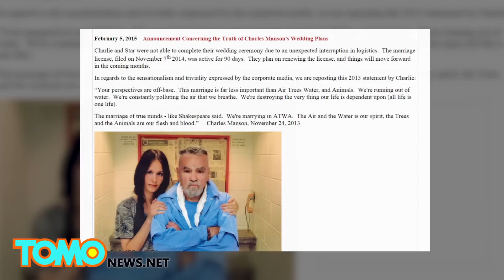La fiancée de Charles Manson voulait exposer son cadavre et faire de l’argent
La fiancée du meurtrier aurait tenté de le marier pour son cadavre

Charles Manson était censé se marier ce week-end, mais le mariage entre le meurtrier de 80 ans et sa fiancée de 27 ans serait tombé à l’eau pour des raisons presques aussi folles que Manson lui-même.

La paire aurait fait une demande de mariage en novembre, une procédure jusque-là complètement légale, même si Manson est en prison, parce qu’en Californie, un prisonnier peut marier une personne en dehors de la prison.

À ce que l’on sait, Afton Elaine Burton, alias « Star », était la seule personne intéressée à marier un meurtrier condamné à passer sa vie en prison.

Elle a quitté son Illinois natal pour déménager en Californie à l’âge de 17 ans pour se rapprocher de Manson.

Lorsqu’elle a annoncé qu’elle prévoyait le marier, elle a déclaré que c’était en partie pour avoir accès à des documents qui aideraient à prouver l’innocence de Manson.

Selon Daniel Simone, Star ne voulait avoir accès qu’au cadavre de Manson après sa mort. Elle prévoyait exposer le corps de Manson pour faire de l’argent, mais son plan est tombé à l’eau lorsque Manson a annulé le mariage.

Sur son site Web, Star a annoncé que les papiers de mariage avaient expiré et qu’elle prévoyait refaire une demande bientôt. J’imagine que ça vaut le coup d’essayer.

TomoNews anime les nouvelles des plus divertissantes sur la toile. Sur cette chaîne, vous pourrez voir les histoires les plus en vogue! qu’il s’agisse de potins, scandales, crimes des plus incroyables et bien plus encore! TomoNews France est la chaîne pour rester au jus des actualités des plus insolites.